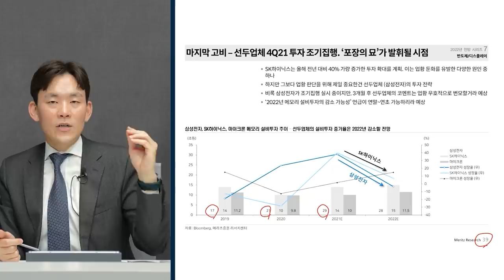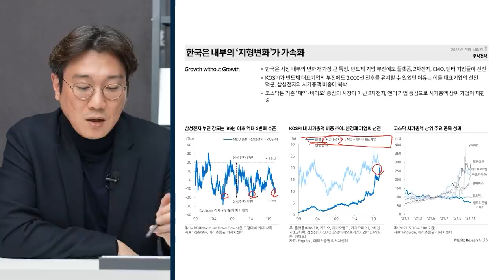[컴퍼니 백브리핑] 이건 못 참지, 미쿡 물 먹고 온 찐 전문가의 AI반도체 썰 f. 리벨리온 박성현 대표